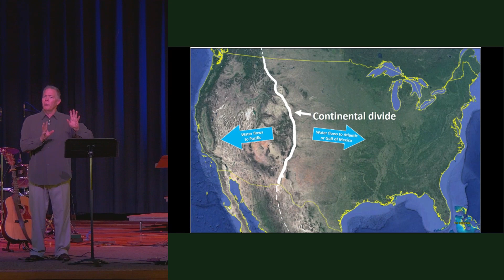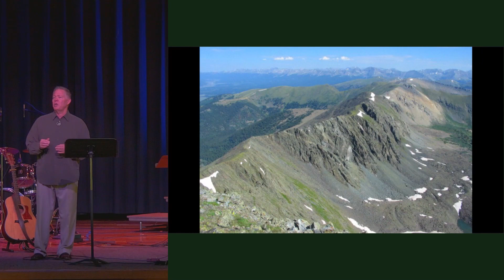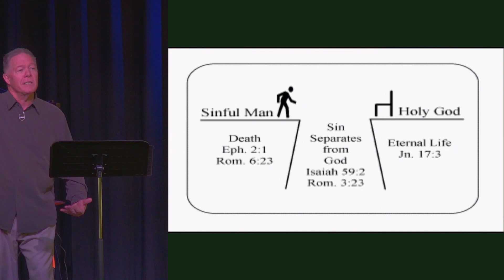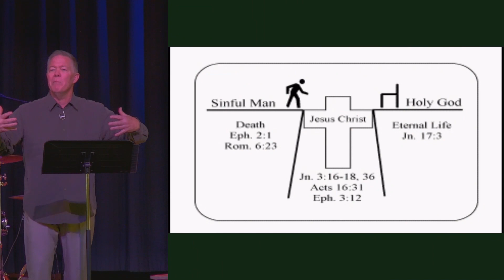April 9, 2023 | What is Our Salvation? | Sermon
There is a dividing line for all of humanity. Whether we are young or old, rich or poor, all of us. We either have the Son and eternal life or we don't. Plain and simple. This is the dividing line. Because of our sin, we are separated from a perfect God, but through Christ the Son, we have salvation, we have eternal life.

Pastor David speaks on that this Easter Sunday, with his sermon "What is Our Salvation?". We learn just how easily we fall short of God's glory, but how we can find redemption and live in the glorious grace of God. Be sure to join us!

If you've missed any of our recent sermons, be sure to catch up at ParkBaptist.com/archives. You are always welcome at Park!